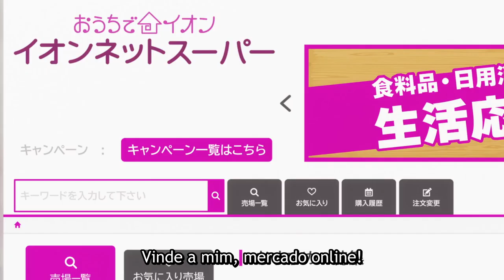Campfire Cooking in Another World with my Absurd Skill | TRAILER OFICIAL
Mukoda Tsuyoshi é um assalariado comum, daqueles que você encontra em qualquer lugar... até que ele se vê repentinamente transportado para outro mundo! A única habilidade que ele ganha ao chegar a este mundo é a aparentemente inútil "Loja de Conveniência Online". Num primeiro momento, Mukoda fica desanimado, mas os alimentos modernos que ele consegue trazer a este mundo usando sua habilidade podem ter efeitos incríveis!